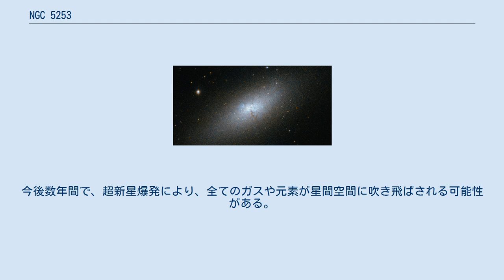NGC 5253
NGC 5253は、ケンタウルス座の方角にある不規則銀河である。
1787年3月15日にジョン・ハーシェルにより発見された。
 NGC 5253は、電波銀河ケンタウルス座Aや渦巻銀河M83を含む比較的近くのケンタウルス座A/M83銀河群M83サブグループに属する。
 矮小スターバースト銀河で青色コンパクト矮小銀河でもあると考えられている。
20世紀の超新星でSN 1987Aに次いで明るいSN 1972E（ピーク視等級8.5）は、この銀河で発生した。
またSN 1895bもこの銀河で記録されている。
 NGC 5253は、巨大な塵の雲を含み、それは100万個以上の恒星からなる星団を隠している。
その中には7000個のO型星がある。
星団は300万歳で、合計の光度は太陽の10億倍以上である。
周りを取り巻く塵の量は非常に多く、太陽の約15000倍で、炭素や酸素からなる。
クラウドDと呼ばれる塵の雲は、効率よく新しい恒星を産み出している。
どれだけの量のガス雲が恒星になるかは、宇宙のどの領域にあるかによる。
銀河系では、クラウドDの大きさのガス雲が恒星になる割合は、5%以下である。
クラウドDではその割合は少なくとも10倍以上で、もっと多い可能性もある。
今後数年間で、超新星爆発により、全てのガスや元素が星間空間に吹き飛ばされる可能性がある。